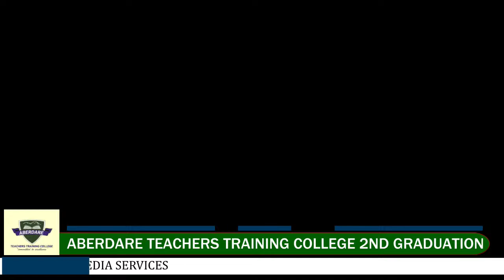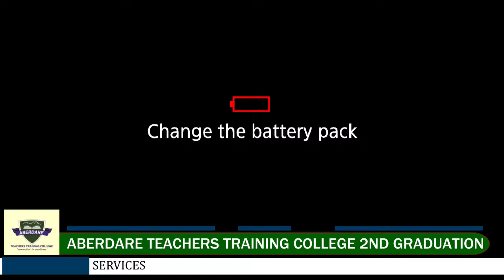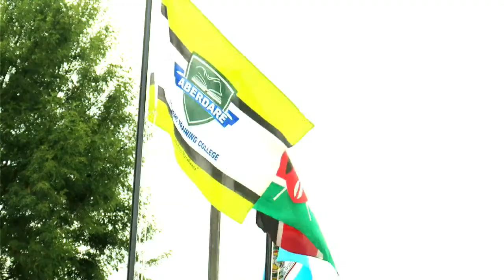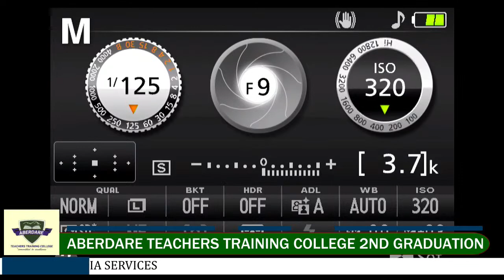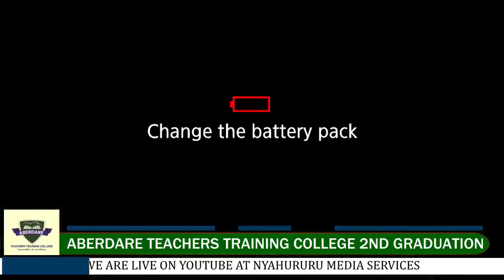ABERDARE TEACHERS TRAINING COLLEGE 2ND GRADUATION CEREMONY